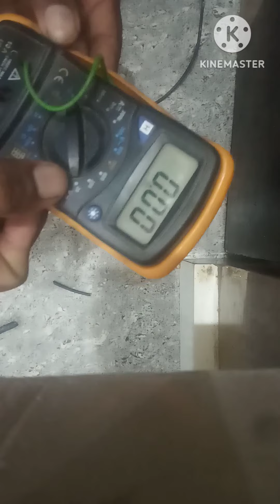how to make Rs 300 Mein Power Bank